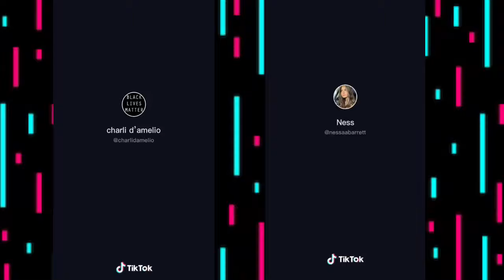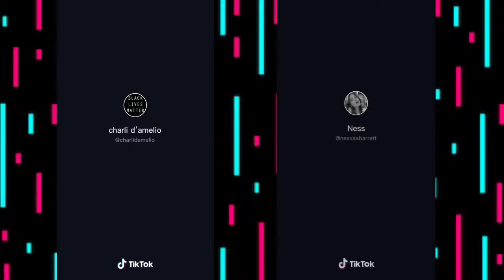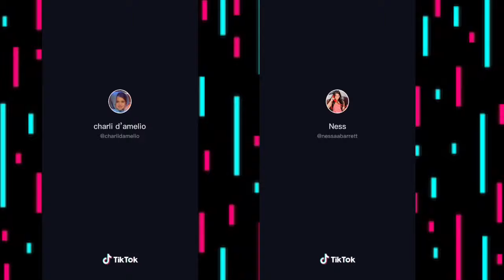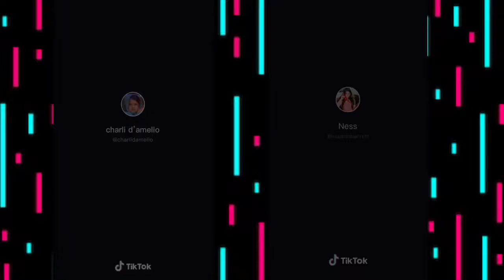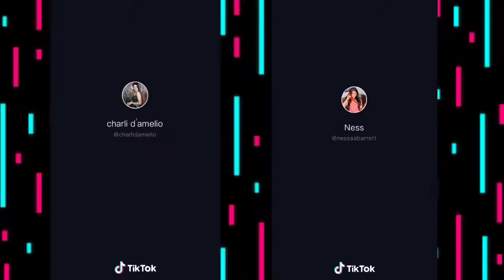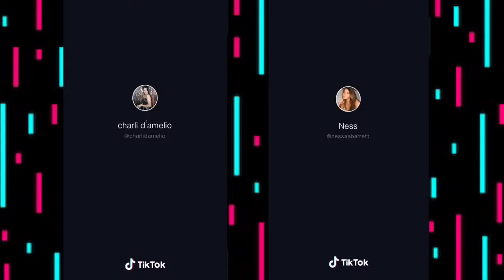Charli D’amelio vs Nessa Barett tiktok compilation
QUEENCHARLI